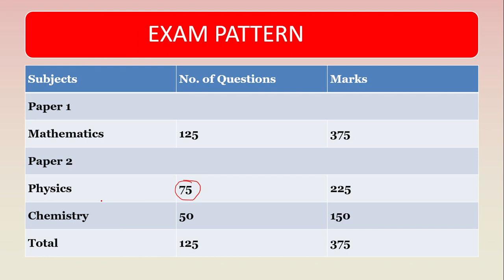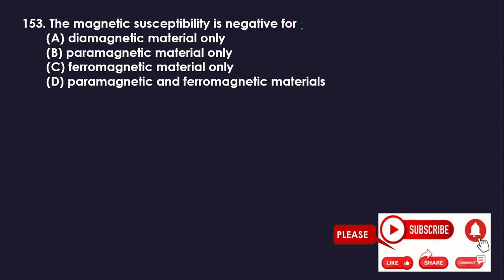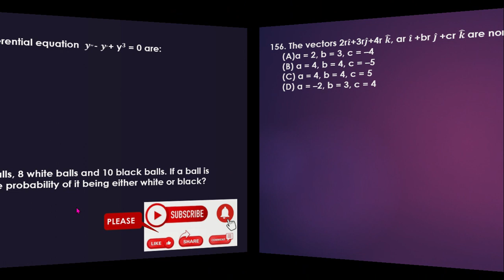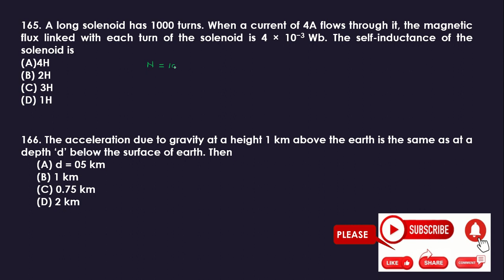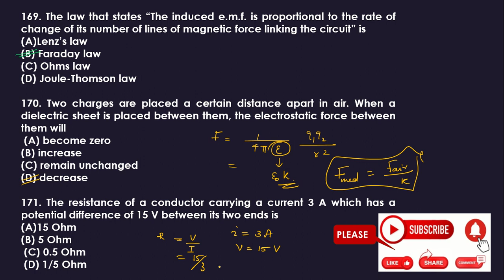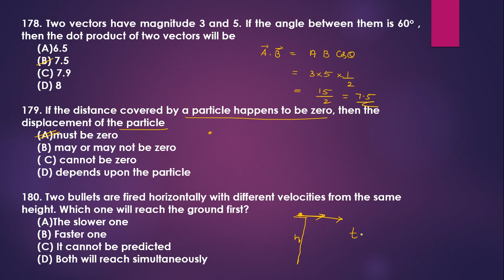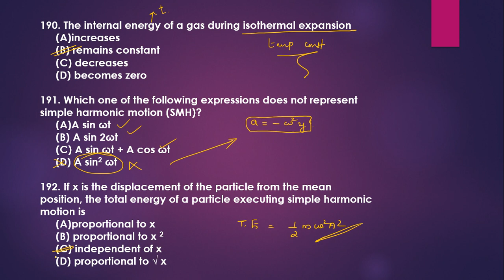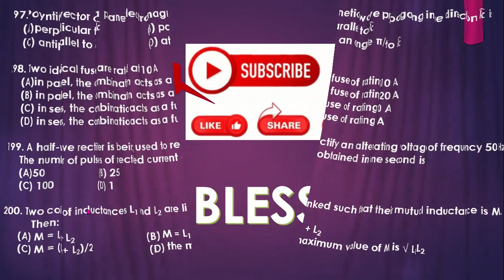CUSAT 2019 (CAT) PHYSICS QUESTION DISCUSSION PART 2|| IN MALAYALAM||COCHIN UNIVERSITY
CUSAT 2019 (CAT) PHYSICS QUESTION DISCUSSION PART 2|| IN MALAYALAM||COCHIN UNIVERSITY || PHySICS TIPS for ENTRANCE EXAMS || CUSAT ENTRANCE EXAM PREVIOUS PAPERS

cusatprevious year2021
cusatCATprevious year2021
To Join My Telegram Channel: SS PHySICS TIPS
TIPS FOR BOARD AND ENTRANCE EXAMS, IMPORTANT informations regarding competitive Exams